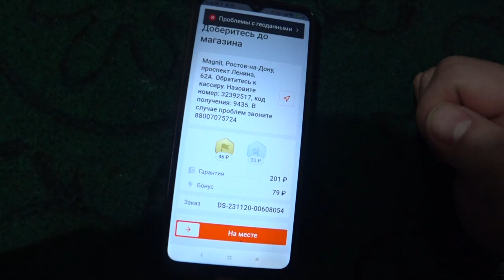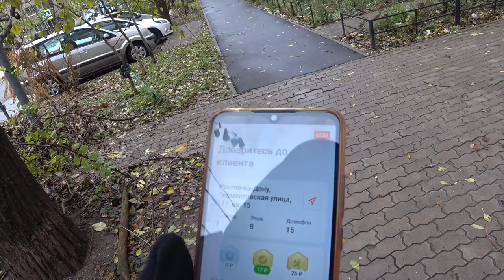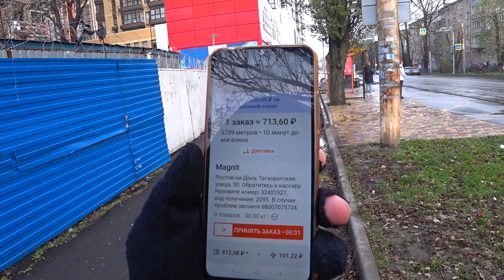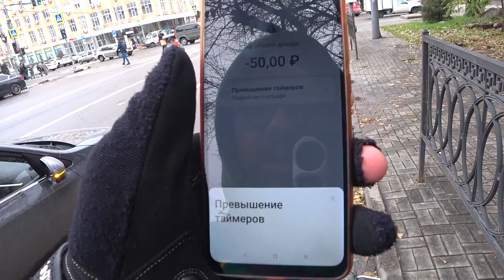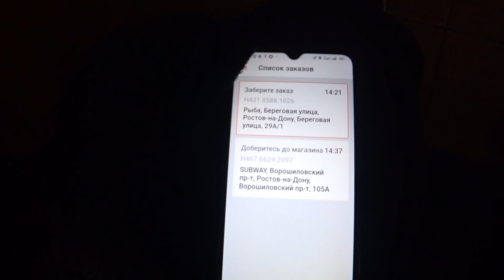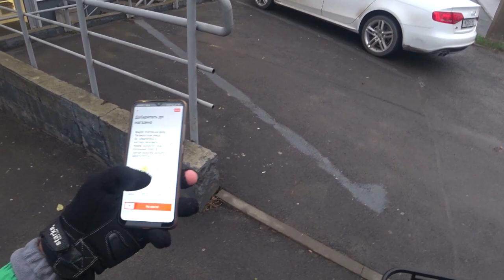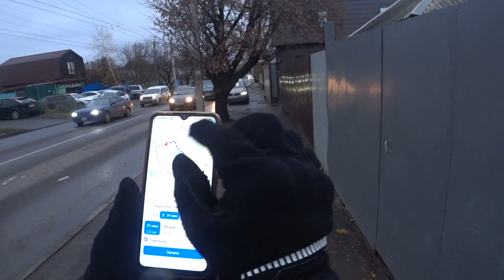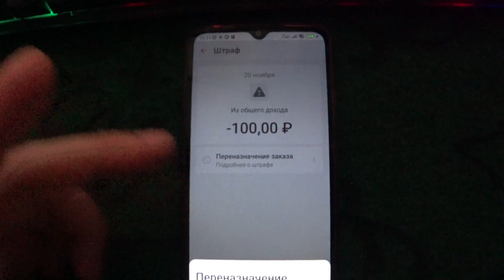Mix Курьер Вело + Электровело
Работал курьером в доставке от Сбермаркета. Сначала работал на обычном велосипеде. Затем пересел на электровелосипед White Siberia  с курьерским багажником.
⏩ "Dostavista — работа курьером"  скачать приложение